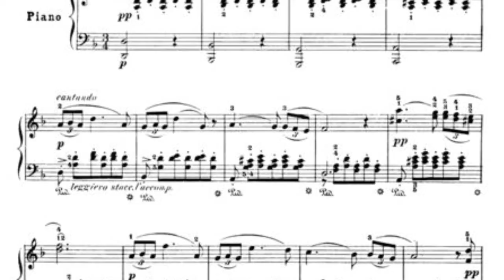Arturo Chacón Cruz canta la Serenata de Schubert en Español.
Tenor Arturo Chacón Cruz canta la Serenata de Schubert en Español. Schubert’s Serenade in Spanish